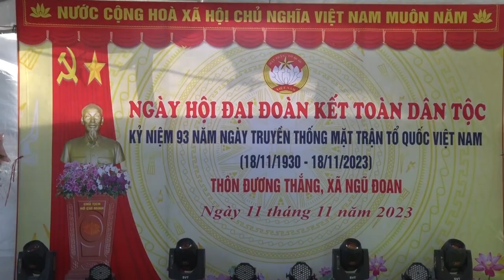VŨ HUY BÉN NGƯỜI GẮN BÓ VỚI MẢNH ĐẤT QUÊ HƯƠNG